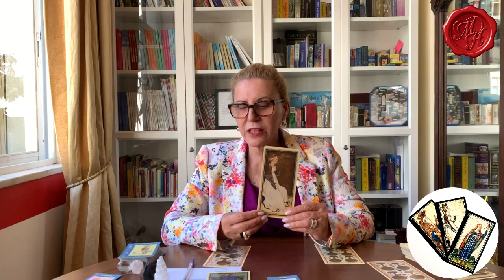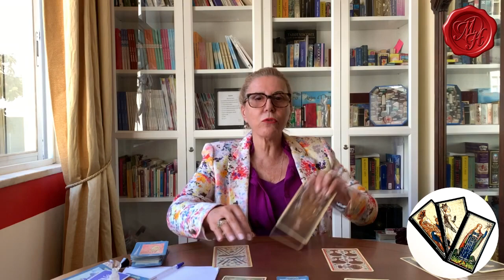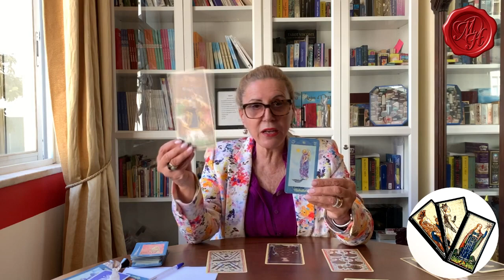Maria Helena - HORÓSCOPO 12 A 18 DEZEMBRO